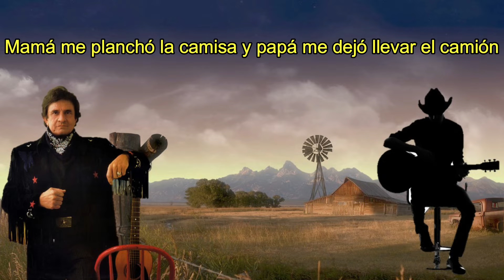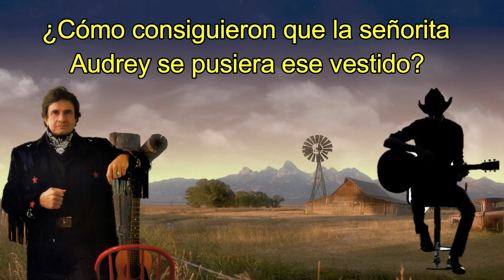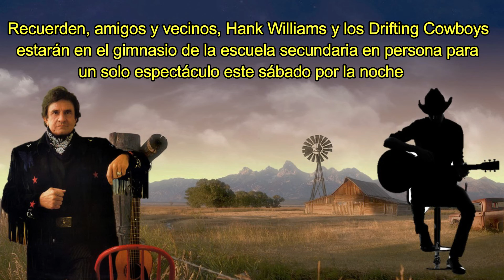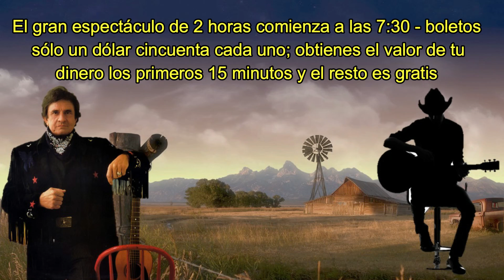JOHNNY CASH & WAYLON JENNINGS - THE NIGHT HANK WILLIAMS CAME TO TOWN (SUBTITULADO EN ESPAÑOL)